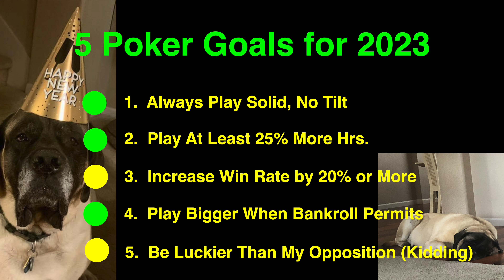Great Flop in Massive Pot! poker vlog 170